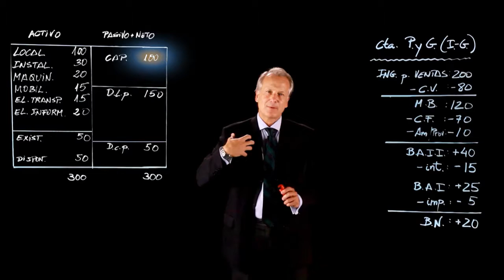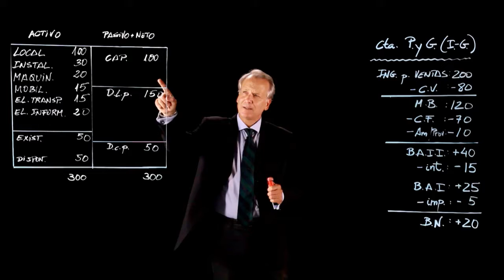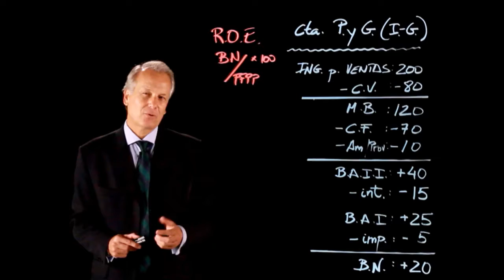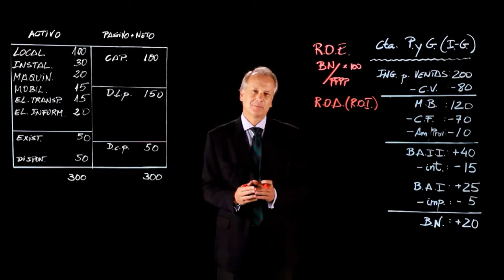11. La rentabilidad de “nuestro” dinero invertido en la empresa: la ratio “roe”